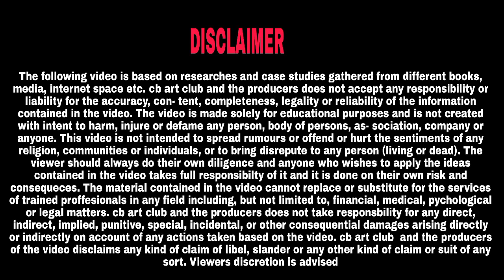Mahashivaratri Watercolor Painting , Lord shiva drawing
Lord shiva water colour painting ,Mahashivratri water colour painting , shiva painting

Hi friend's 😇 welcome to the my channel

Materials used :
Paper : Brustro 200gsm A4
Pencil : artline 2b
Color : pen

Drawings Material ;
Camera Stand
Mobile camera :
Water Colours
Artline pencil

cover topic :
lord shiva drawing with watercolor
mahadev drawing
bholenath drawing
mahashivratri drawing
mahashivratri drawing easy
mahashivratri drawing watercolor painting
god drawing
Lord mahadev drawing
maha shivaratri drawing easy
shiva drawing
Lord Shiva paint step by step
painting Lord Shiva
mahashivaratri drawing watercolor